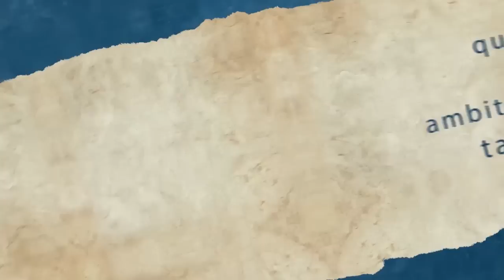Aegis Knowledge Trust presents Skilling India through ICT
India wants to train over 150 million skilled trained manpower by 2020; quite an ambitious target. With the success of Star Scheme which could train over 1 million in a short span has given a new ray of hope that this ambitious target can be achieved. Worldwide, it has now become well accepted fact that the use of ICT in the process of education creates better teaching methods leads to better student learning. Panel on “Skilling India through ICT” will try to examine how the power of ICT can be harnessed to materialize this great Indian dream.

Panelist:

Madhavan Narayanan, Senior Associate Editor, Hindustan Times - Moderator
Mr. Dilip Chenoy, MD & CEO, National Skill Development Corporation (NSDC) India
Lt Gen (Dr.) SP Kochhar, CEO, Telecom Sector Skill Council (TSSC)
Mr. Bhupesh Daheria, Managing Trustee, Aegis Knowledge Trust and Founder of Aegis Graham Bell Awards
Mr. Lux Rao, CTO Technology Services, HP India